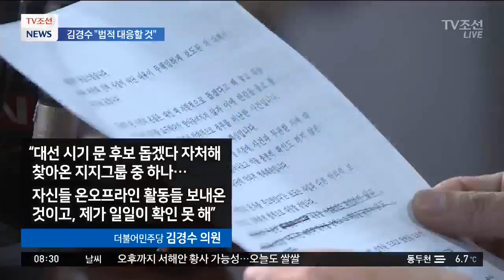김경수 의원 "조작연루 사실 무근"…야당 "철저히 수사해야"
김경수 의원이 댓글 공작팀 주범과 접촉했다는 보도에 대해, 상대방이 일방적으로 보낸 것일 뿐, 사실이 아니라고 반박했습니다. 한국당은 그러나 간단하게 문자를 공개하면 될 일이지, 장황하고 구차한 변명을 하고 있다며, 철저한 수사를 요구했습니다.